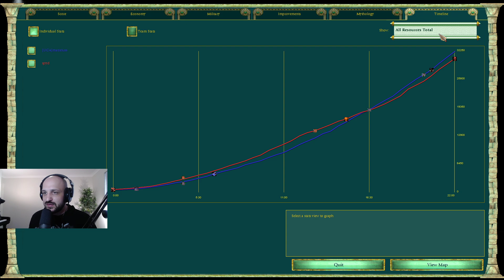Offence is the best Defense! | Matreiuss (Loki) vs dpsy (Poseidon)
We don't know who dpsy is but he's good and he likes a good fight just like the rest of us, so why not put him in the spotlight.